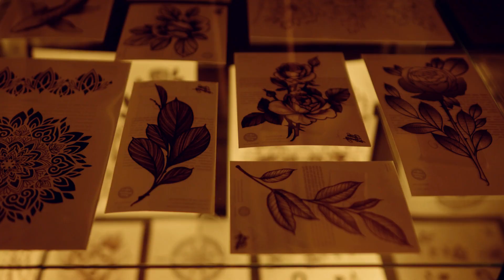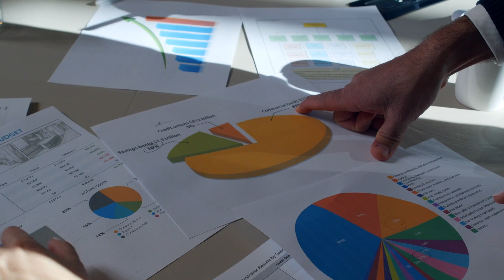How to Start Architectural Design Concept Idea - SO SIMPLE & EASY!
An architectural concept is a way to express your idea behind creating your project. You have to give it the time and concentration to produce it in a very elegant way! A great concept reflects how a good architect you are.

In this video, I'll show you the process for developing concepts in general, it will be so useful to follow my steps.

My name is Mona Abou Fayad, I'm an architect and a designer that works in a designing firm in Dubai / UAE as a full time architect and I design stuff & record videos in my free time.